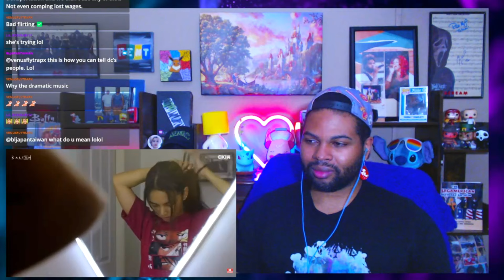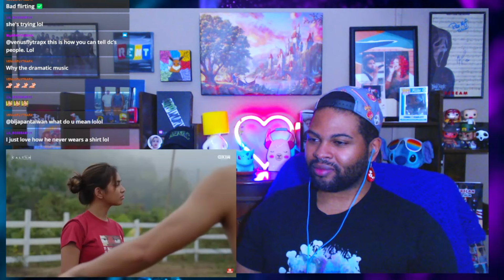Sky Valley - Episode 1 | REACTION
I don’t think Junjun ever met a shirt he liked, and I’m not mad about it 👀😍🇹🇭🏳️‍🌈💛🖤👬🏽

Join the live watch party over at Twitch.tv/UncleToph704